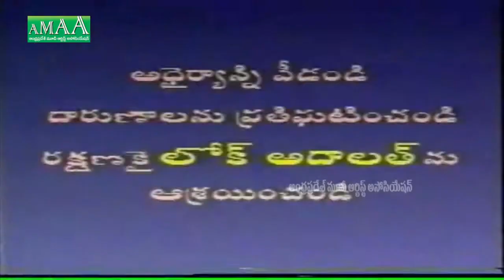లోక్ అదాలత్ Lok Adalat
Watch : లోక్ అదాలత్ Lok Adalat